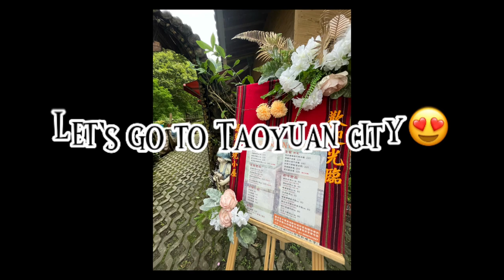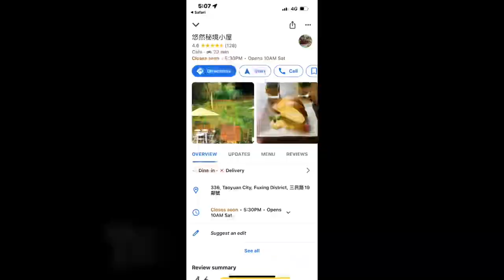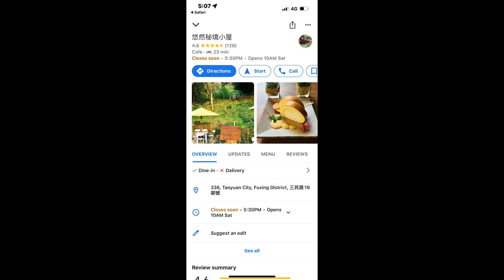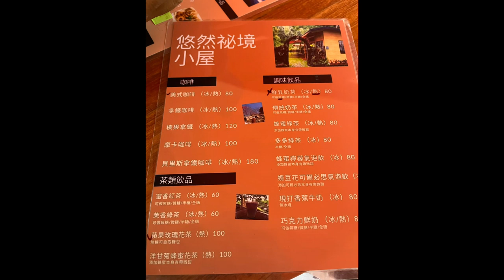The Beauty of TAOYUAN 🥰|| travel/tour🇹🇼😍 LEISURELY SECRET CABIN TAOYUAN,Taiwan🇹🇼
TikTok acct: @reginadejesuslee21

DISCLAIMER_Music by CapCut

fairuse